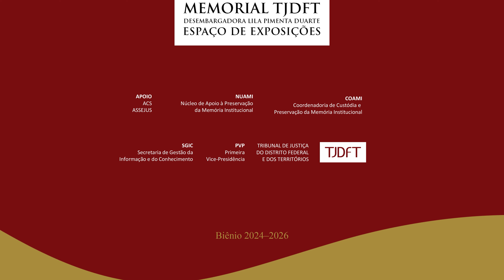Programa História Oral - Desembargador Alfeu Gonzaga Machado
O Programa História Oral reúne acervo de entrevistas concedidas por magistrados, servidores, entre outros personagens, que participaram e participam da trajetória do TJDFT. Os depoimentos trazem um pouco da história da Casa desde a sua instalação, em 1960, até os dias de hoje. Todas as entrevistas estão disponíveis na página do Memorial TJDFT.

O programa, criado e inicialmente conduzido pela Desembargadora Maria Thereza Braga Haynes, já falecida, teve início em 2008 e seguiu até 2010. Em 2014, foi retomado pela 1ª Vice-Presidência do TJDFT, responsável pela manutenção do acervo histórico e pelo programa de Memória do Tribunal.
Acesse a página do Programa História Oral no site do TJDFT e saiba mais sobre a história da Justiça do DF